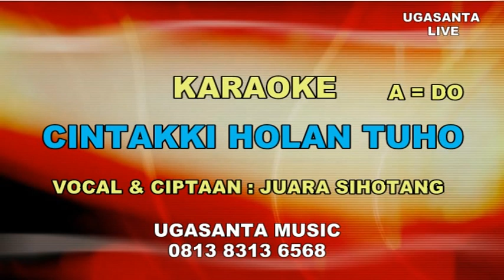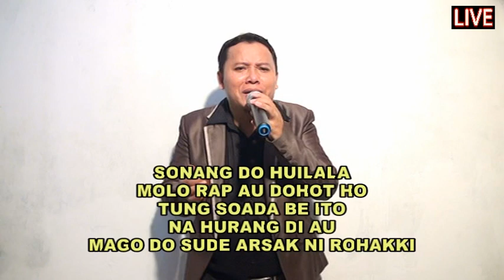Cintakki holan tuho karaoke Juara Tua Sihotang